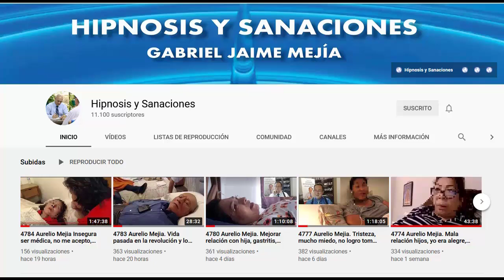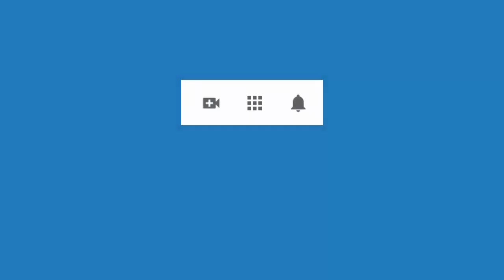4816 Aurelio Mejia. Vida pasada contador. Enojón, triste, baja autoestima, desmotivado, nervios, mie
Hipnosis introspectiva por Aurelio Mejía a distancia, en línea por internet. Vida pasada contador. Enojón, triste, baja autoestima, desmotivado, nervios, miedos. Guanajuato, México, 5 de mayo 2021.